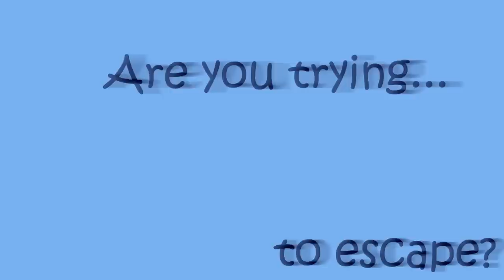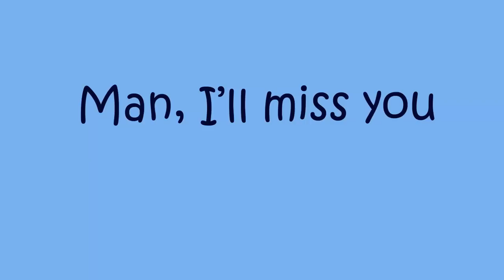gerbil gerbil on the run animated poem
poem by kenn nesbitt
hampster/gerbil images not owned by me either :(

but everything else is my ideas and creations and animated by me with a few helpful tips from Patrick chinery :D  hope you enjoy it, we do... my sister is still laughing now...